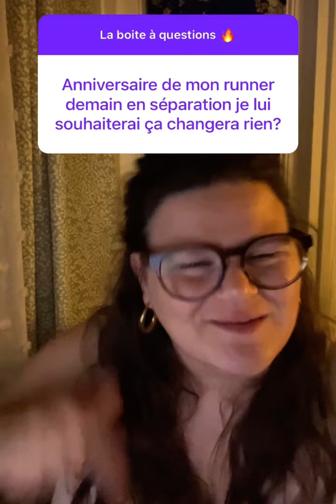Faut-il souhaiter son anniversaire (et autres fêtes) à sa FJ ? 🎂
Bienvenue chez Mater Céleste ! ✨

Vous trouverez ici mes guidances spirituelles et de développement personnel. Elles se basent sur une approche pragmatique de la spiritualité, une volonté prononcée pour la libération émotionnelle, ainsi qu’une bonne grosse dose de fun !

Si cela vous plait, vous pouvez poursuivre l’expérience :

👌En rejoignant la communauté sur Instagram et Facebook ! Posez vos questions dans les boîtes à questions quasi-quotidiennes

Toutes les explications sont directement expliquées sur le site

🧑‍💻En rejoignant l’espace membres Youtube !
Vous y trouverez l’archive de bons nombres de boîtes à questions, traitant de pas mal de sujets de niche ou de petites guidances bien efficaces.
Cliquez sur le bouton « Rejoindre » sous la vidéo que vous êtes en train de regarder👍

Règles de l’espace commentaires :
Internet n’est pas une zone de non-droit, donc ici, je supprime tout commentaire désobligeant, agressif, insultant, voir franchement c*n.

Bisous !

Emmanuelle